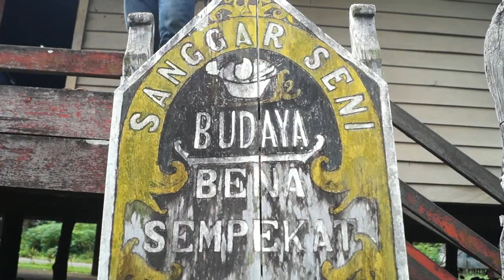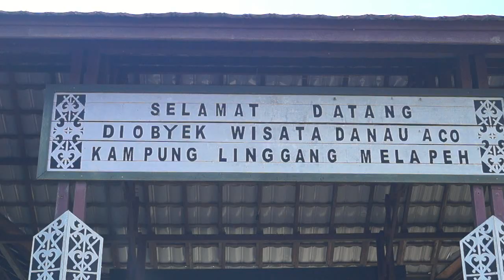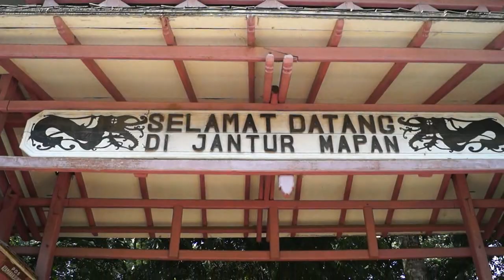Media Trip ke Desa Wisata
Media Trip ke kampung Linggang Melapeh, Danau Aco dan Jantur Mapan bersama rekan media kompas, Republika, majalah Bobo, Kalitim Pos, Beritasatu.com, 25 Februari 2016